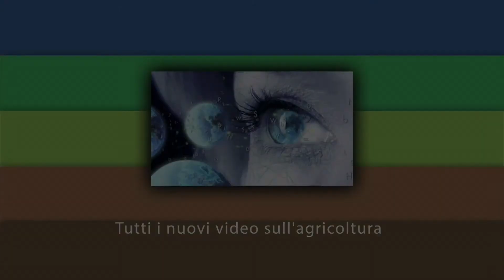Velum Prime la soluzione contro i nematodi - Tecnici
La parola ai tecnici: gli  esperti del settore hanno detto la loro alle videocamere di Bayer su Velum Prime.